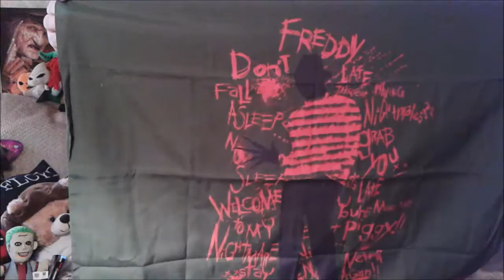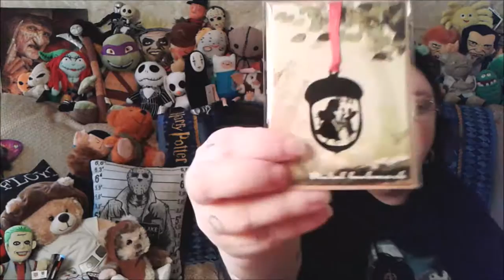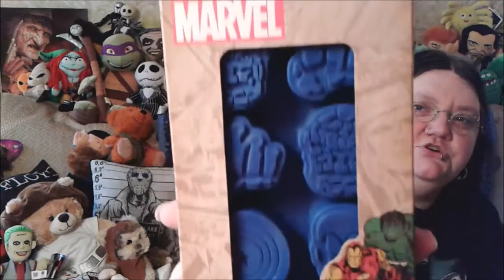Post Call From Big Poppa Geek - Aug 4, 2016